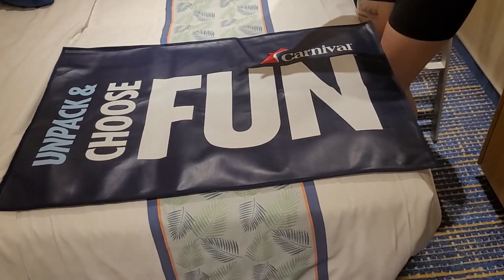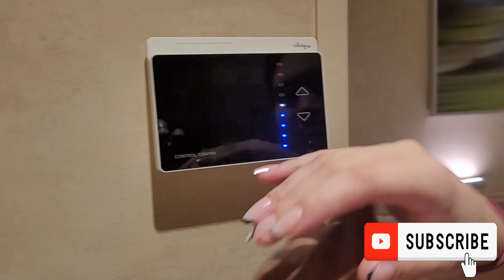A CARNIVAL EMBARKATION With My MOTHER IN LAW! || Carnival Radiance Day 1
Rome & Gaby board the Carnival Radiance with Gaby's mom Kim! Our embarkation day was filled with action so we hope you enjoy! We love to blog / vlog our travel experiences and share what we learn with you all! Leave a comment to let us know what you think of the video because we'd love to hear it!

We want to go on many more cruises and supporting us helps that be possible!